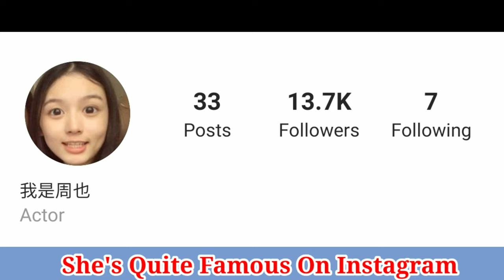Zhou Ye Lifestyle || Our Southwest General University || Biography, Net Worth, Boyfriend BY ShowTime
Zhou Ye Lifestyle || Our Southwest General University || Biography, Net Worth, Boyfriend, House,Fact BY ShowTime

Zhou Ye (Chinese: 周也; born 1998) is a Chinese actress. She is best known for her role as Wei Lai in the film Better Days.

Zhou Ye is a Chinese actress and she’s best known for her role as Wei Lai in the film ‘Better Days’.

In 2019, Zhou Ye made her acting debut in the youth drama film ‘Better Days‘, earning recognition for her antagonist role as a bully. She was nominated as the Most Promising Actress award at the China Movie Channel (CCTV-6) M List. She participated in the opening ceremony of the 28th Golden Rooster Awards and was included as one of the 32 actors in the China Movie Channel Young Actors Project.

In 2020, Zhou Ye will star in the youth revolutionary drama ‘The National Southwest Associated University And Us’, which will be broadcasted on CCTV. The same year she was cast in the wuxia drama ‘A Tale of the Wanderers’.